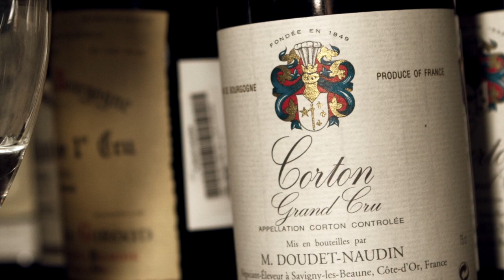World of Pinot Noir 2013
Need a reason to visit World of Pinot Noir in March of 2013?  Watch this video!  Video produced for the World of Pinot Noir by BOTTLE BRANDING.